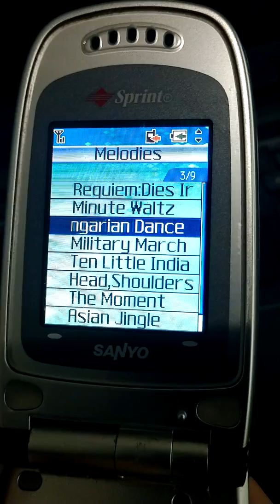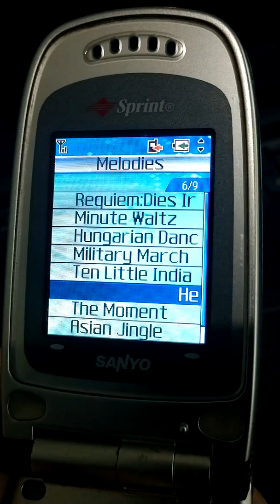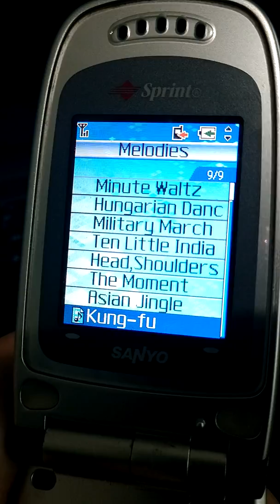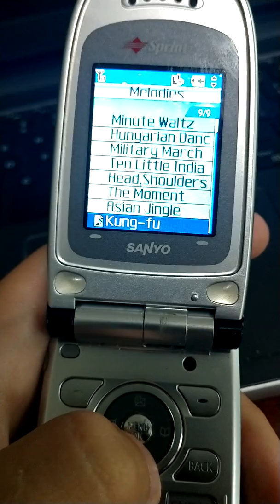Sanyo 8300 ringtones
Preloaded tones on a Sanyo 8300 from Sprint.